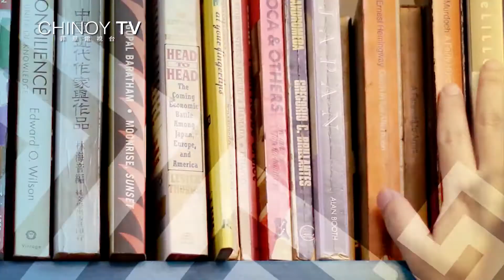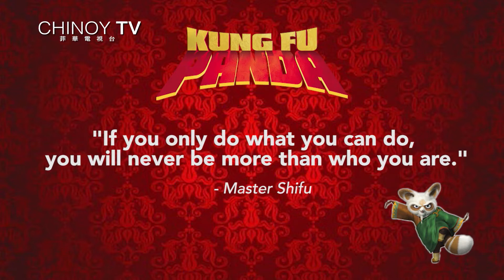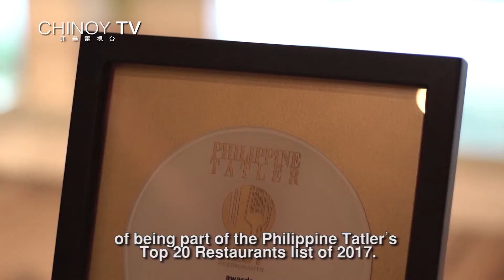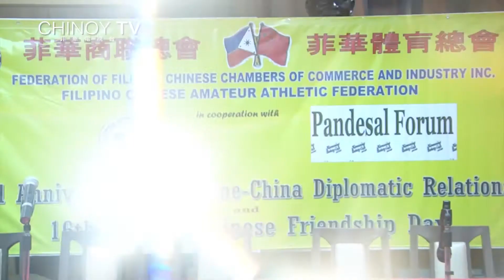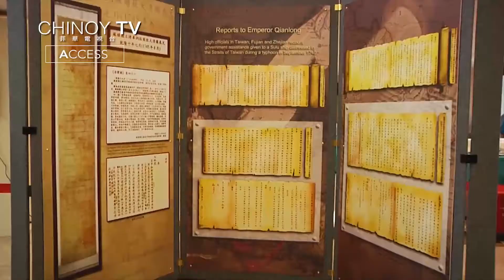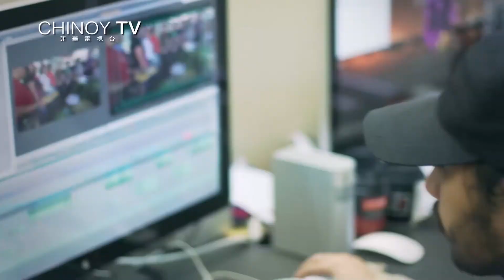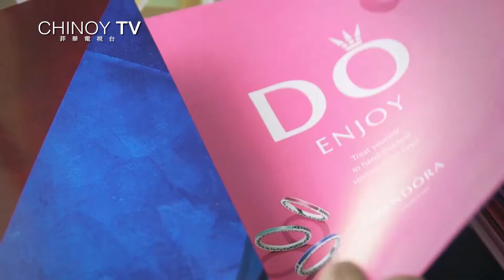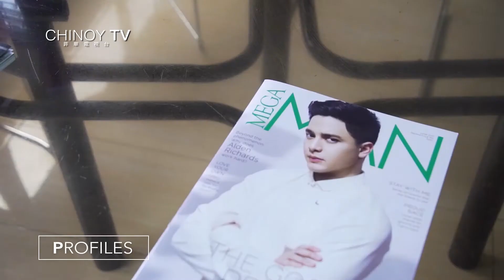CHINOY TV ON ANC (Season 25 Episode 1)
Don't forget to watch Chinoy TV on ANC (ABS-CBN NEWS CHANNEL) every Saturday at 8PM with replays on Sunday at 11AM.

For more of your favorite Chinoy stories and updates, today

Chinoy TV is a 30-minute lifestyle magazine show that tackles the different facets of Chinese-Filipino lifestyle, including people, events, sports, fashion and food. Transcending traditional media, it has now crossed into online, print and events to cater not only to Chinoy audience, but to Chinese and Filipino culture aficionados as well.